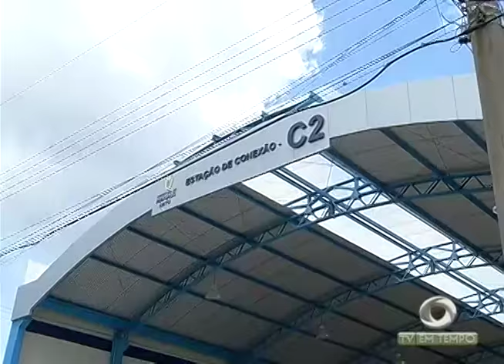BOLETIM EM TEMPO - MANHÃ (14.09.2016)